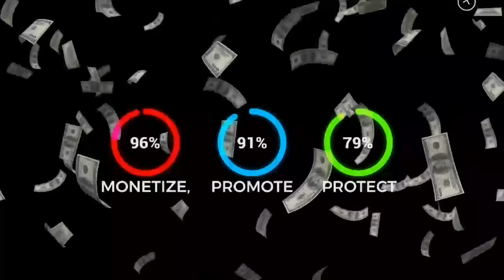My Wife Abandoned Me And A 6MONTHS OLD Baby But I Met A Good Woman That Took Care Of Us/AfricaMovies